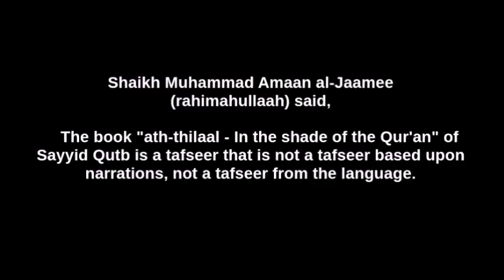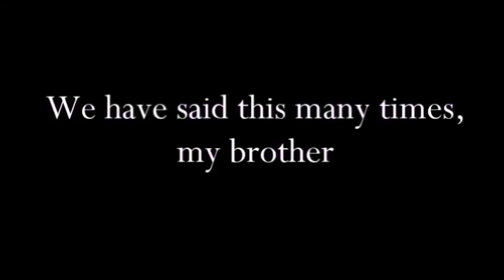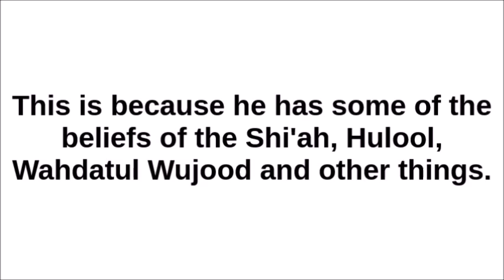Nabil Al Awadi likes to read Sayyid Qutbs book...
Note: He indirectly speaks about the false principle of taking the good and leaving the bad (after mentioning it), which I have removed for the purpose of brevity.

More about the deviance of Sayyid Qutb:

(1) Serious errors in Sayyid Qutb’s Tafsir “Fi Thilalil-Quran” (In the Shade of the Qur`an)

(2) Be warned from reading Sayyid Qutb's In the Shade of the Qur`an